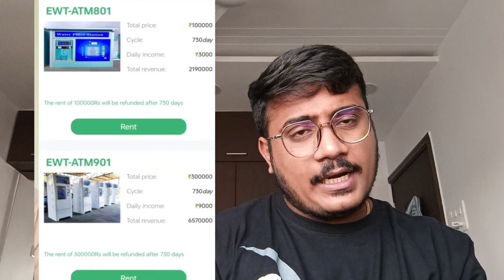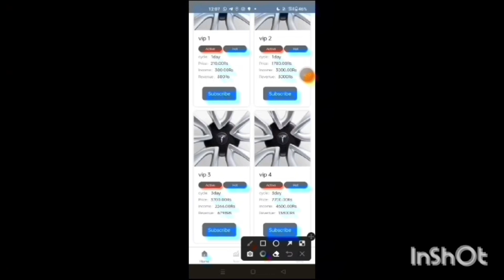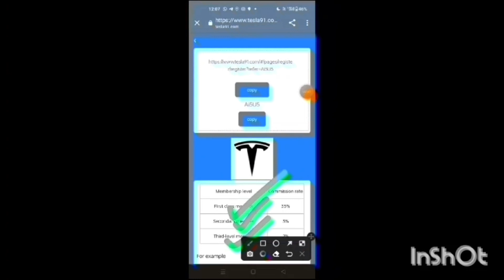Ewt Water Filter App | Ewt Water Filter Real Or Fake | Ewt Water Filter App Se Paise Kaise Kamaye